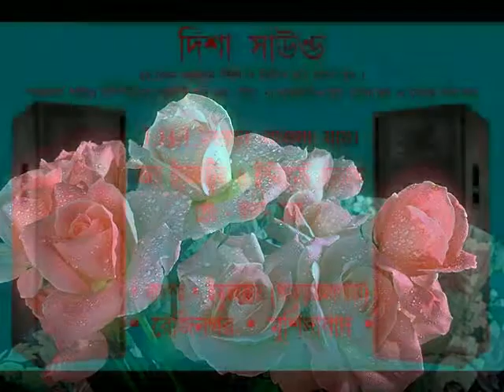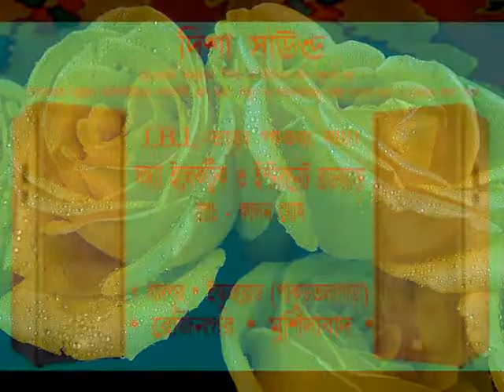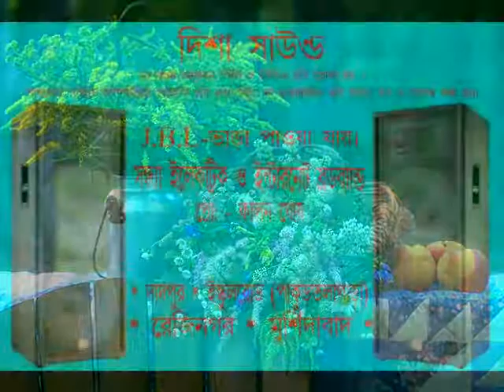চাঁদ উটকে ফুল কালান ডিজে